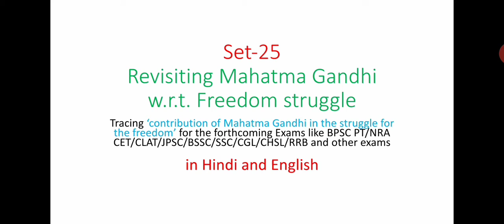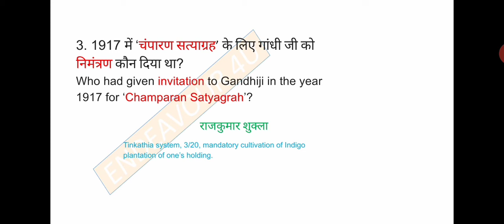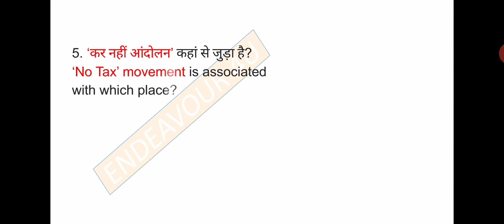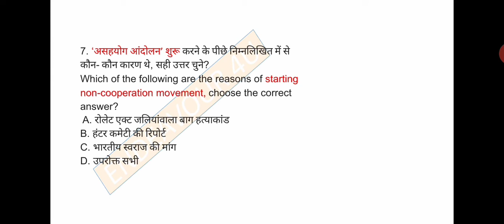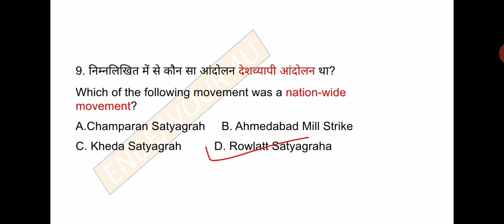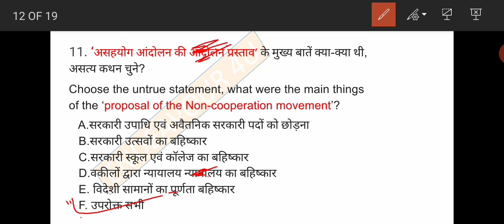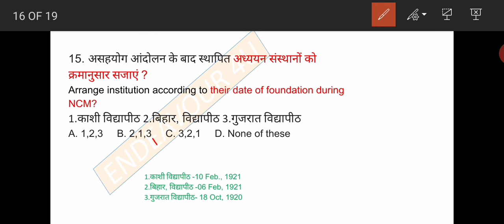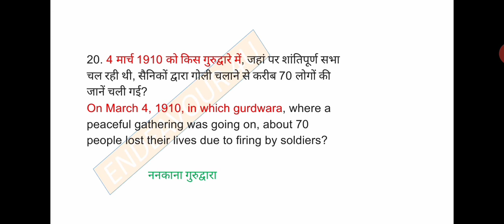Practice Set 25 | Champaran Satyagrah | असहयोग आंदोलन | JSSC CGL SPECIAL Practice set 25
We advise viewer to assess themselves going through this set.
It will be of great help.